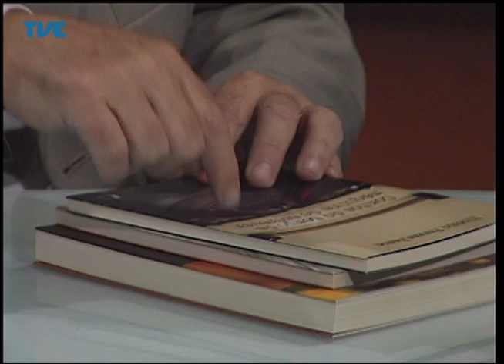Mídia em Debate Jornalismo e Literatura 16/04/14 Parte 4